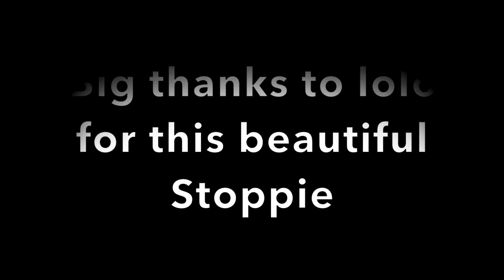Quad Session Mauritius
Fun with Yamaha Raptor 750, Suzuki LTR 450 and a little crash at the end of the video